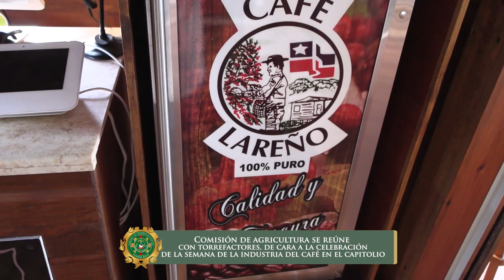Reunión con torrefactores